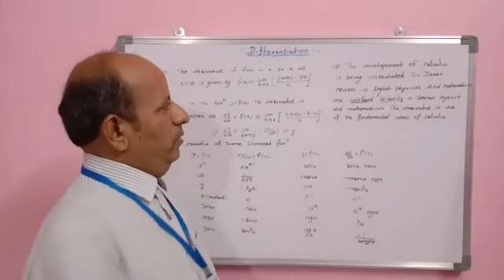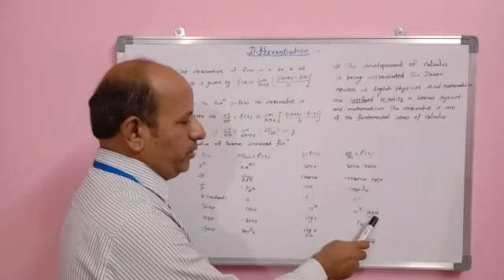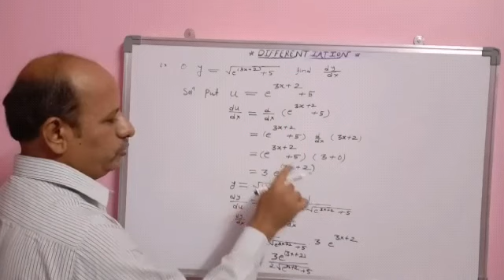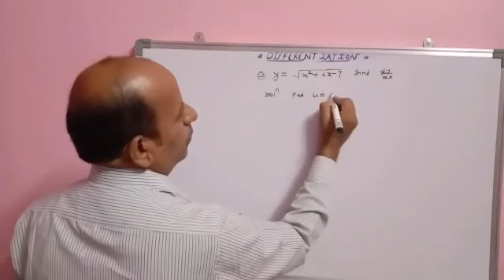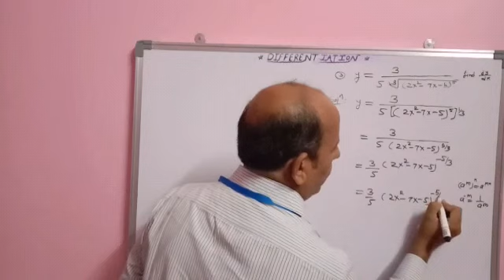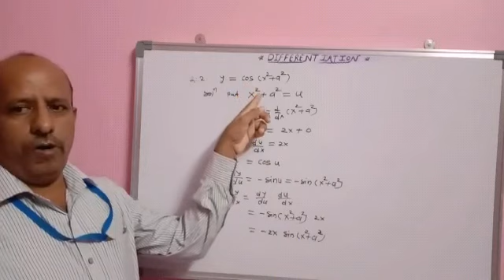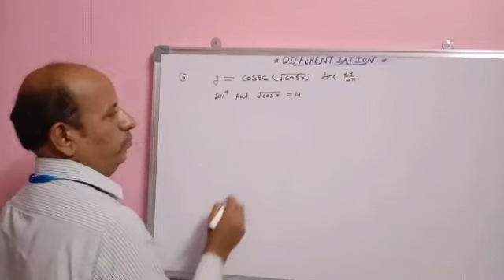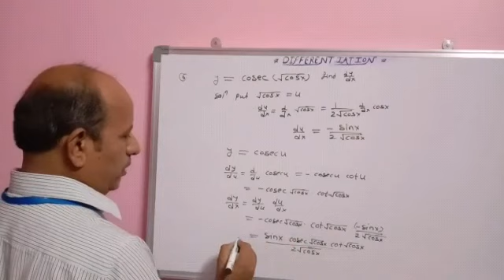Differentiation :Part 1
Derivatives of Composite Function and Exercise 1.1